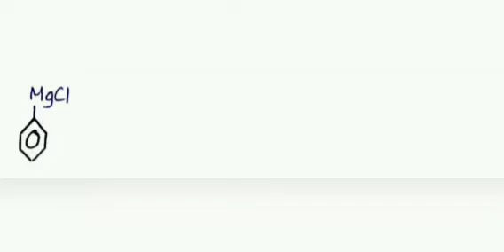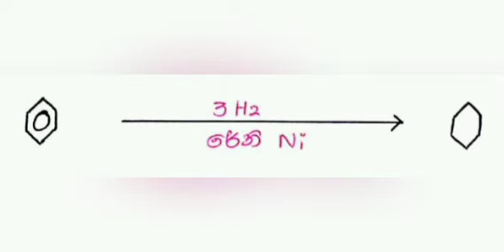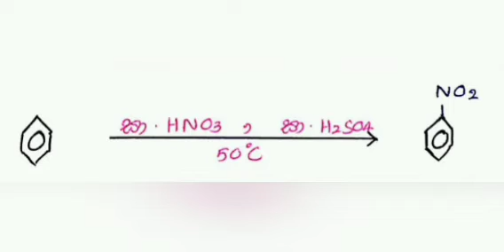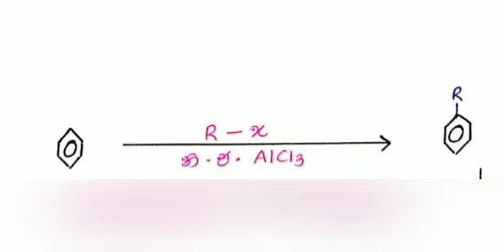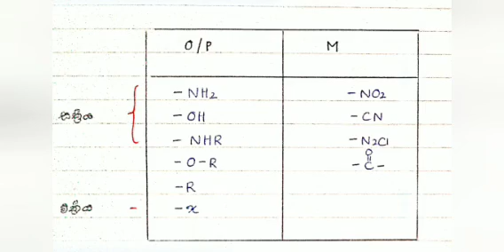Chemistry පාඩම් කරමු Video 07 | SD Education